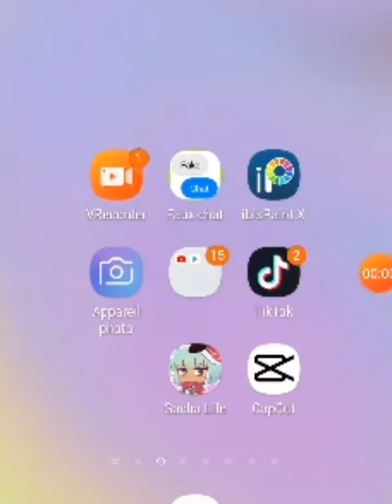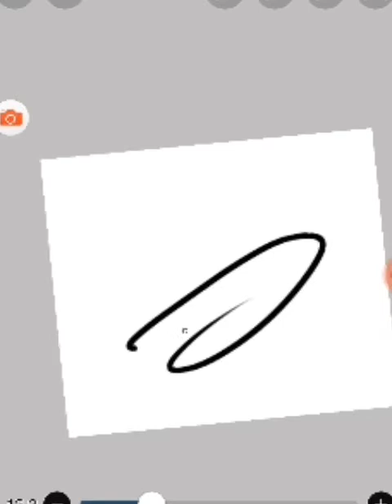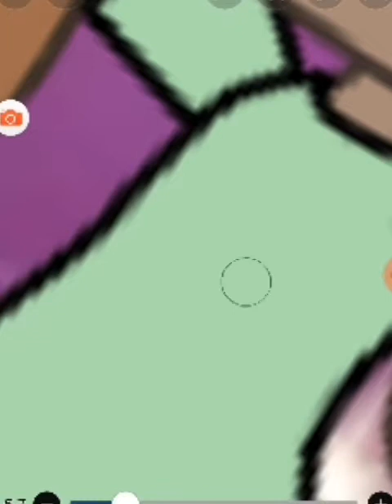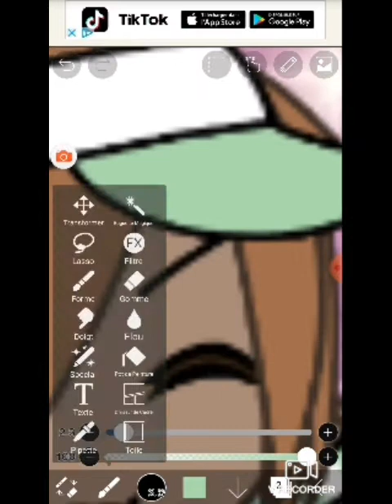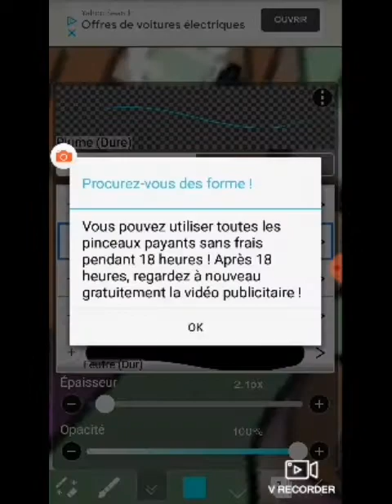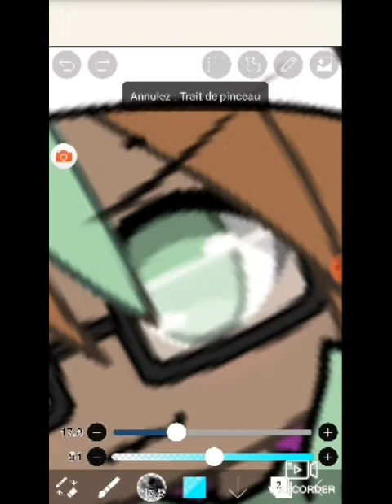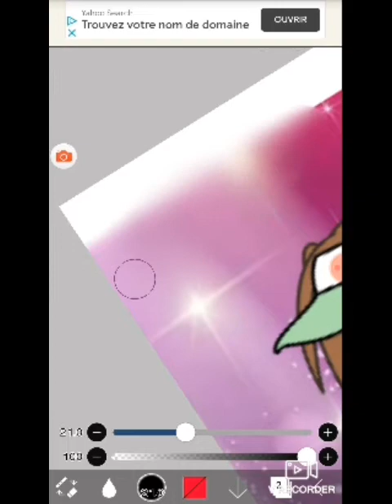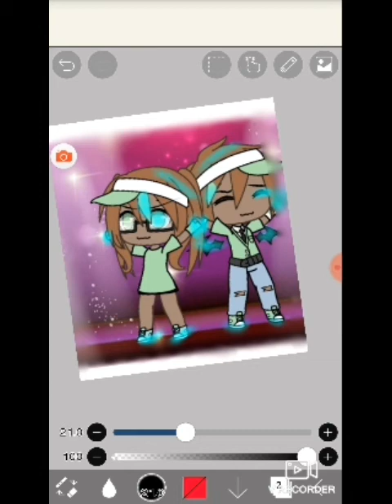voilà une édite que je fait 😛